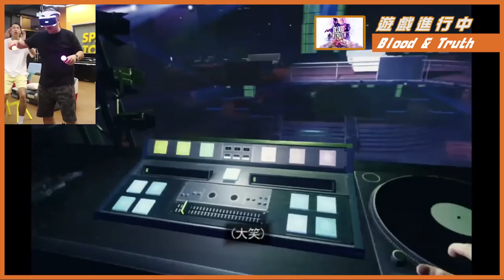試玩PS VR 爭奪槍神稱號 w/豪Dee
PlayStation「盛夏大晒買機優惠」8月18日截止丫！
最後機會買PS VR 套裝即減 $700，一齊做槍神！
詳情Follow @playstationhk 睇吓